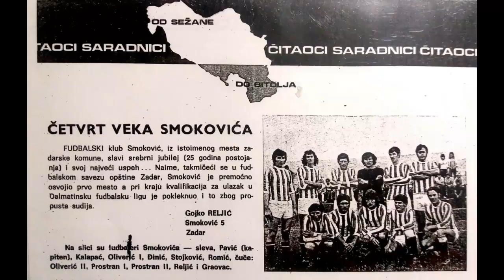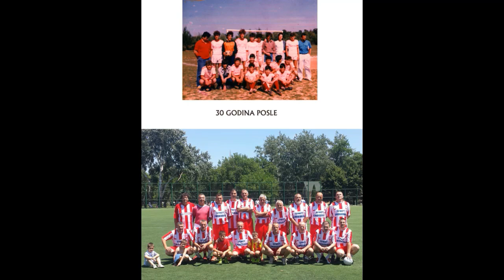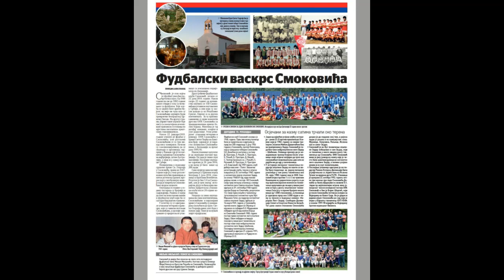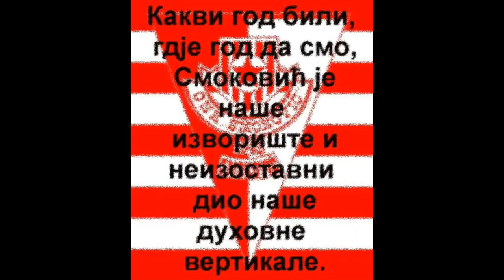ONK SMOKOVIC 1948 - 2022 _74 GODINE ISTORIJE KLUBA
na muziku Urosa Zivkovica - Lazarica